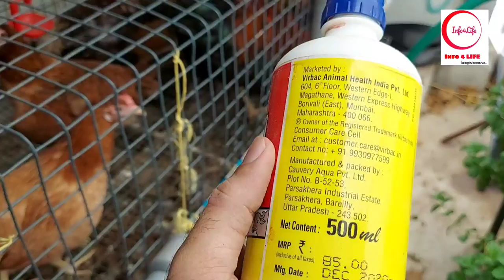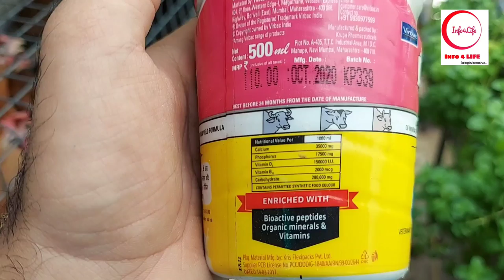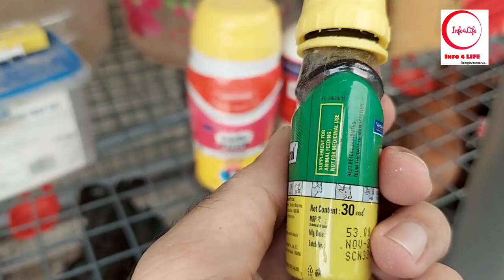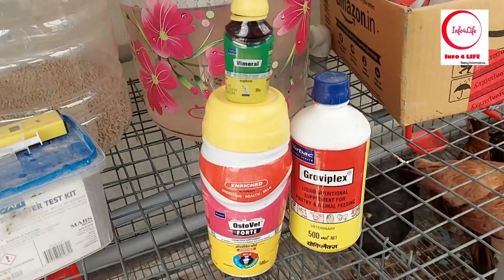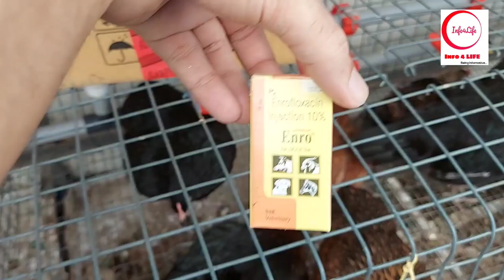Poultry nutritional requirements in cage system and the tips to avoid bad habits like eating eggs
Poultry nutritional requirements in cage system and the tips to avoid bad habits like eating eggs. Some hen in the cage system used to hit each other and eat their own eggs. This is a common problem for all the people who are in to the cage poultry system. Also some times the chicken hit each other massively and this will cause unnecessary stress. All these issues are because of nutritional deficiencies and we have to give proper supplements frequently for egger poultry.

Cabbage farming techniques in organic terrace garden and tips to get good cabbage yield | കാബേജ് തഴച്ചുവളരാനും നല്ല വലിപ്പം വക്കാനും ചില പൊടിക്കൈകൾ

Rose apple or Chambakka wine recipe and the preparation of super Chambakka Wine | നമ്മുടെ അടുക്കളത്തോട്ടങ്ങളിലെ ചാമ്പക്ക ഉപയോഗിച്ച് വളരെ സ്വാദിഷ്ടമായ വൈൻ എങ്ങനെ  ഉണ്ടാക്കാം

Best herbal hair oil preparation with ayurvedic plants for super hair growth, thickness and darkness |  20 ൽ പരം ഇലകളും മരുന്നുകളും ചേർത്തുണ്ടാക്കുന്ന ,മുടികൊഴിച്ചിൽ, അകാലനര തുടങ്ങിയവക്ക് ഏറ്റവും ഫലപ്രദമായ ഒരു എണ്ണ

Hi-tech poultry cage farming tips and tricks for terrace vegetable farming | ഹൈടെക് കോഴിക്കൂടിൽ കോഴിയെ വളർത്തുമ്പോൾ ശ്രദ്ധിക്കേണ്ടതെന്തെല്ലാം

Hi-tech poultry cage construction DIY in terrace vegetable garden | സ്ഥലപരിമിതിയുള്ളിടങ്ങളിലും ടെറസിലും കോഴികളെ വളർത്താനുള്ള എളുപ്പമാർഗ്ഗമാണ് ഹൈടെക് കോഴിക്കൂടുകൾ. വളരെ എളുപ്പത്തിൽ ഹൈടെക് കോഴിക്കൂട് എങ്ങനെ നിർമിക്കാം

Black pepper grafting in Thippalli to protect the plant from quick wilt disease in organic gardens | എങ്ങനെ കുരുമുളക് ചെടി തിപ്പള്ളിയിൽ ഗ്രാഫ്ട് ചെയ്യാം

Aquaponics Bell Siphon DIY and tips to implement aquaponics system in terrace vegetable garden | അക്വാപോണിക്സ് കൃഷിക്ക് ആവശ്യമായ Internal Bell Siphon സ്വന്തമായി എങ്ങനെ നിർമിക്കാം

Beetroot cultivation in terrace garden and the tips to get best beetroot yield in the winter season | ജൈവരീതിയിലുള്ള  ബീറ്റ്റൂട്ട് കൃഷി രീതികൾ സമഗ്രമായി വിശദീകരിക്കുന്നു

Onion Cultivation Methods in Organic Farming and to Grow Onions Easily in Terrace Gegetable Garden | ജൈവരീതിയിലുള്ള  ഉള്ളികൃഷി രീതികൾ സമഗ്രമായി വിശദീകരിക്കുന്നു.

Aquaponics organic vegetable cultivation and Mechanical or Biological Filtration Set up DIY | മെക്കാനിക്കൽ ആൻഡ് ബയോളജിക്കൽ ഫിൽറ്റർ അക്വാപോണിക്സ് സിസ്റ്റത്തിൽ എങ്ങനെ ഉണ്ടാക്കാം എന്ന് ഇന്നത്തെ വിഡിയോയിൽ വിശദീകരിക്കുന്നു.

Aquaponics Fish Farming ideas in Terrace Garden to cultivate Vegetables and Fish in organic farming | ടെറസിലെ അക്വാപോണിക്സ് കൃഷി വീഡിയോ സീരീസ് - പാർട്ട് 1

Terrace Garden designing Ideas with Vegetables garden, Fish farming and Egger Poultry Farming | ഹരിതഗൃഹം - ടെറസിലെ പച്ചക്കറി, മീൻ, കോഴി വളർത്തൽ.

How to keep Parrots and Birds away from Fruit trees and Vegetable Gardens | തത്തകളെ  കൃഷിയിടങ്ങളിൽ നിന്നും എങ്ങനെ അകറ്റി നിർത്താം..

Original Kasthuri Manjal to Differentiate from Manjakoova, Arrowroot, Manga Ginger, Turmeric | ഒറിജിനൽ കസ്തുരി മഞ്ഞൾ എങ്ങനെ മഞ്ഞക്കൂവ, വെള്ളകൂവ, മാങ്ങാ ഇഞ്ചി, മഞ്ഞൾ എന്നിവയിൽ നിന്നും  വേർതിരിച്ചറിയാം

Artificial Pollination of Passion Fruit Plants to Improve Fruit Yield in Passion Fruit Cultivation | കൃത്രിമപരാഗണത്തിലൂടെ പാഷൻ ഫ്രൂട്ട് വിളവ് എങ്ങനെ വർദ്ധിപ്പിക്കാം

Muskmelon or Yellow melon Easy Farming Tips for Organic Vegetable Garden | മസ്‌കുമെലോൺ, ഷമാം ,യെല്ലോ മെലൺ  എന്നിവ എങ്ങനെ എളുപ്പത്തിൽ ജൈവരീതിയിൽ വളർത്തിയെടുക്കാം

Cluster Beans (Kothamara/Guar) Cultivation in Organic Vegetable Garden and Farming Tips | കൊത്തമര കൃഷി എങ്ങനെ എളുപ്പത്തിൽ ചെയ്യാം

Mealy Bug Destroyer with Pure Organic Pesticide for Organic Vegetable Gardens and Terrace Gardens | ജൈവരീതിയിൽ മീലിബഗ് നെ എങ്ങനെ നശിപ്പിക്കാം

Wick Irrigation or Thiri Nana DIY Information for self watering in Terrace Vegetable Gardens | തിരി നന എങ്ങനെ എളുപ്പത്തിൽ ചെയ്യാം

Pressure Sprayer Unboxing along with Tips for Usage in Agriculture, Gardening and Disinfection | പ്രഷർ സ്പ്രേയർ unboxing വീഡിയോ

Terrace Garden Ideas DIY for Homes To Lift Heavy Weights, Soil, Bricks and Fertilizers to Upstairs | മട്ടുപ്പാവ് കൃഷിയിൽ ചെയ്യാവുന്ന നുറുങ്ങു വിദ്യകൾ

Sweet Corn Cultivation in Terrace Garden using Organic Farming Techniques | സ്വീറ്റ് കോൺ കൃഷി ജൈവരീതിയിൽ എങ്ങനെ ചെയ്യാം